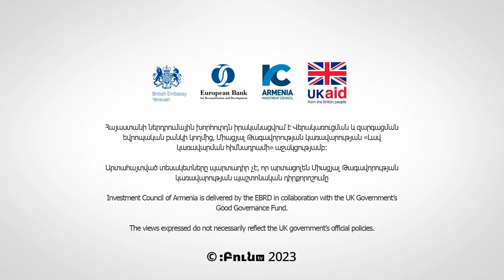Բուն զրույց. Տնտեսական բարեփոխումներ | Հովսեփ Պատվականյան | Արամ Խաչատրյան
ՏՏ ոլորտում օրենսդրական կարգավորումների մասին զրուցում են Հովսեփ Պատվականյանը և «Ձեռնարկությունների ինկուբատոր» հիմնադրամի իրավաբան Արամ Խաչատրյանը:

00:00 Ինչո՞վ է զբաղվում «Ձեռնարկությունների ինկուբատորը»
05:25 ՏՏ-ին վերաբերող առաջին օրենսդրական փոփոխությունների արդյունքները
12:38 Արդյո՞ք պետք է  փոխել 10% եկամտահարկով հարկման ժամկետային սահմանափակումները
15:21 Բիզնես-բուհ կապը և հարկային բարդությունները
20:07 Բիզնեսը կարո՞ղ է բուհին նվիրատվություն անել առանց ԱԱՀ վճարելու
23:08 Օրենսդրական ի՞նչ այլ կարգավորումներ են անհրաժեշտ ՏՏ ոլորտում